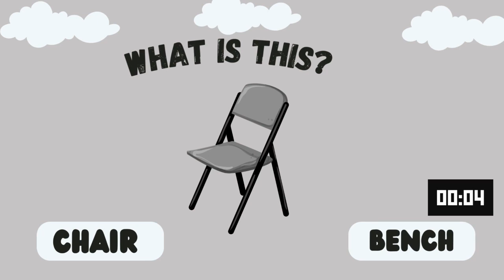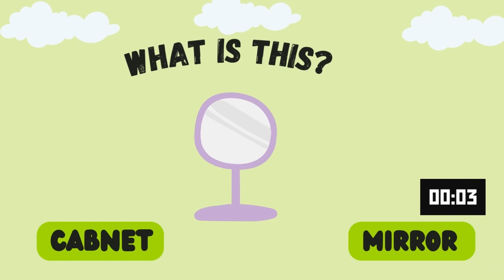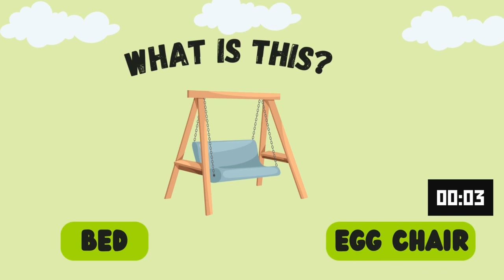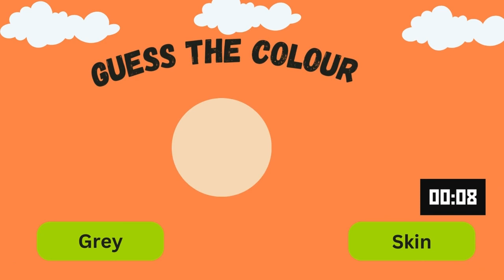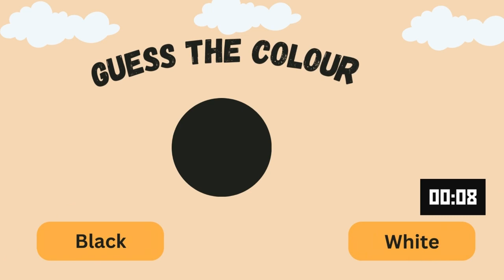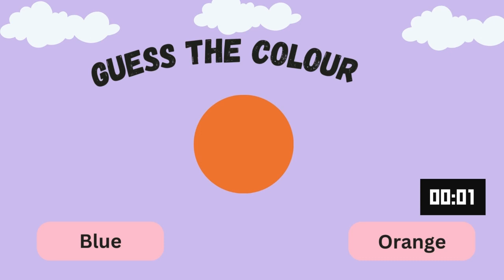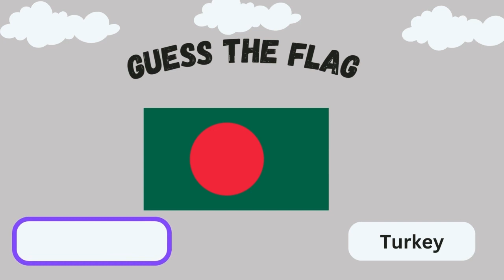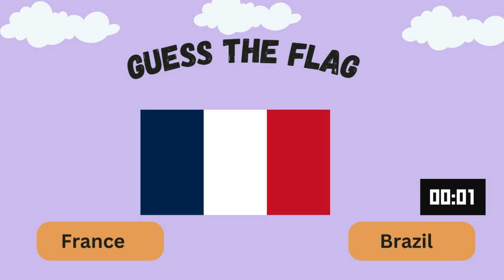🎉 Quiz Time for Kids 🎨 | Fun and Educational Quizzes for 3-Year-Olds!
Welcome to our Quiz Time video, designed specifically for curious and energetic 3-year-olds! This 15-minute adventure is packed with a variety of fun and educational quizzes that will keep your little ones engaged and entertained while helping them learn new skills.

🎨 Color Quiz: We'll start with a colorful journey where kids can guess and identify different colors. Can you find the red apple or the blue sky?

🐶 Animal Sounds Quiz: Next, we'll play a game of "Guess the Animal Sound." From the roaring lion to the quacking duck, let's see how many animal sounds your child can recognize!

🔢 Counting Quiz: Let's count together! We'll have a playful quiz that involves counting objects like toys, fruits, and stars. Perfect for early math skills.

🧩 Shape Quiz: Join us in identifying shapes like circles, squares, and triangles. This quiz is a fun way to learn about basic geometry through everyday objects.

🚗 Vehicle Quiz: Vroom vroom! We'll show different types of vehicles such as cars, buses, and airplanes. Can your child name them all?

🍎 Food Quiz: Yummy! Let's explore different types of food. From apples to bananas, we'll guess the names and colors of these tasty treats.

✨ Bonus Activity: At the end of our quiz session, we have a special interactive activity where kids can sing along to a fun educational song about numbers and letters.

This video is perfect for parents looking for a safe, entertaining, and educational screen time option for their toddlers. Hit the play button and let the quiz fun begin!